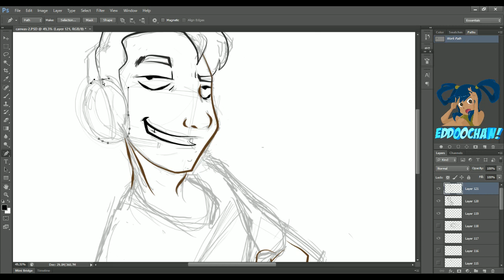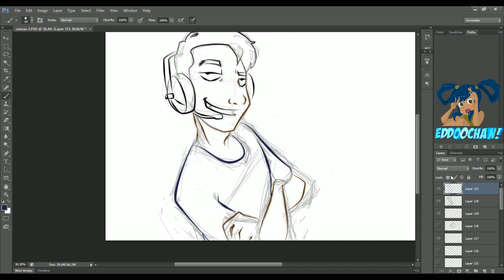Regalo de Navidad para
Feliz Navidad SuperCoto, solo tu me incluiste en las tardes con Youtubers Chafas... Jamas lo olvidare XD

Recuerda que al dejar tu like, estas apoyando la serie! ^^
WAJUUUU!!!

¤*'~``~'*¤!| vιdeoѕ ғavorιтoѕ |!¤*'~``~'*¤!|

¸„.-•~¹°"ˆ˜¨ pregυnтaѕ ғrecυenтeѕ ¨˜ˆ"°¹~•-.„¸

Isla Pachina- minecraft 1.4.7
Juegos del Hambre (Hunger Games) minecraft 1.5.2

Sphax purebdcraft

-¿Cuando mostraras tu cara?
Soy una caricatura y puedes ver mi cara en todos lados del canal ^^

-¿Cuando mostrara tu creadora su cara?
Cuando llegue el momento

Ni No kuni - historia
The legend of zelda ocarina of time - Todo
Guitar Hero - Pump it up - Ritmo

Me encanta!! Ranma 1/2, sakura, Naruto shippuden, One Piece

- ¿Me puedes agregar a PS3, XBOX O STEAM?
Renovare cada 2 meses, y lo avisare por medio de facebook y twitter, para que estes al pendiente.

-¿ Tienes Club de fans?